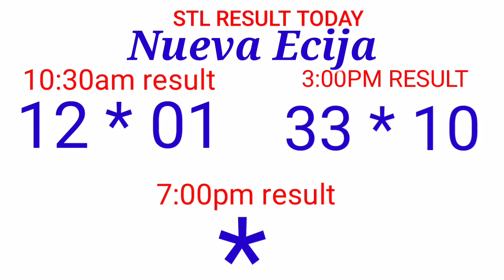STL - NUEVA ECIJA,NUEVA VIZCAYA September 29, 2021 2ND DRAW RESULT